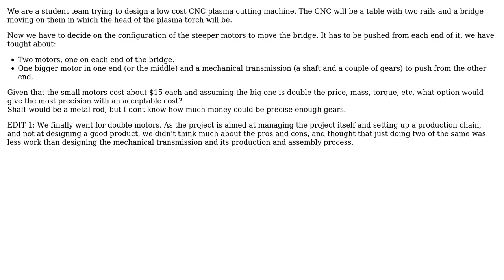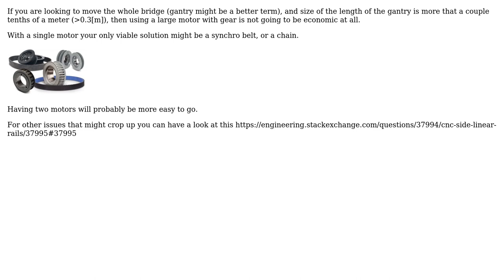Engineering: Precision of a steeper motor and gears vs multiple motors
With thanks & praise to God, and with thanks to the many people who have made this project possible! | Content (except music & images) licensed under CC BY-SA | Music | Images & others | With thanks to user NMech user Alejandro Guzman and the Stack Exchange Network Trademarks are property of their respective owners. You are responsible for your own actions.